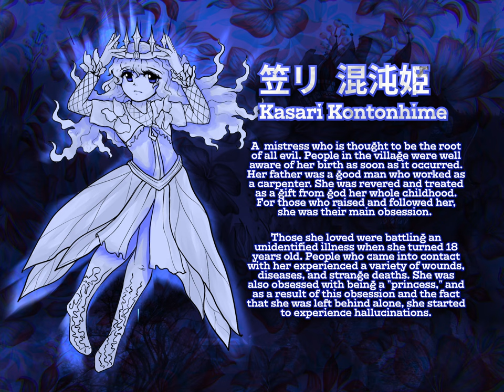【東方Style Original】 Heritor Of Enigma (Ten Desires Mix) - Whiteblugt🍊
Character Description:
笠利  混沌姫
Kasari Kontonhime

A  mistress who is thought to be the root of all evil. People in the village were well aware of her birth as soon as it occurred. Her father worked as a carpenter who was kind and humble enough. She was revered and treated as a gift from god her whole childhood. For those who raised and followed her, she was their main obsession.

Those she loved were battling an unidentified illness when she turned 18 years old. People who came into contact with her experienced a variety of wounds, diseases, and strange deaths. She was also obsessed with being a "princess," and as a result of this obsession and the fact that she was left behind alone, she started to experience hallucinations.